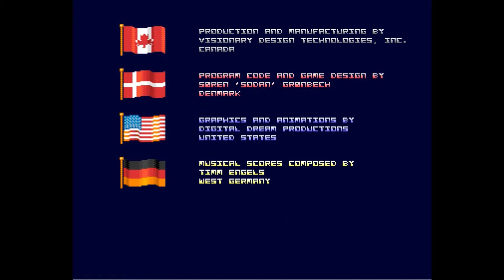Big Ian Plays Datastorm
This Defender clone was an absolute blast on the Amiga. It might seem generous ith those extra lives, but a run of bad luck can put an end to your game in no time.